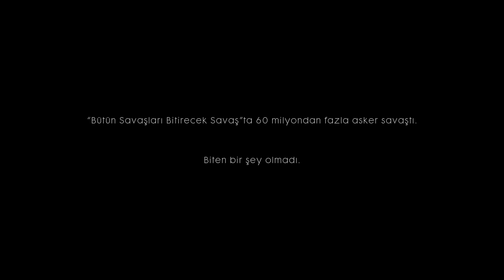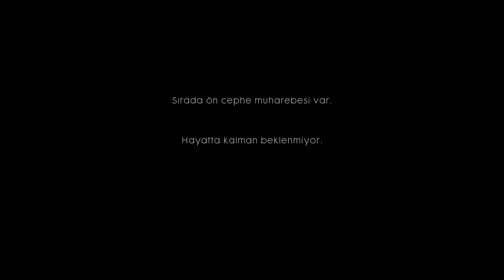BATTLEFIELD HİKAYE SERÜVENİ | BÖLÜM 1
Battlefield serimize başlamış bulunuyoruz...

Koray Öztürk;